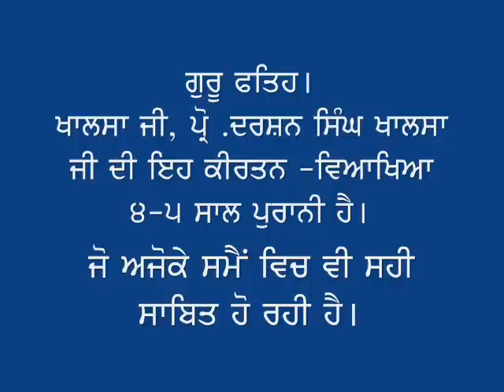PROF DARSHAN SINGH KHALSA AKAL TAKHAT DA SIDHANT PART 1